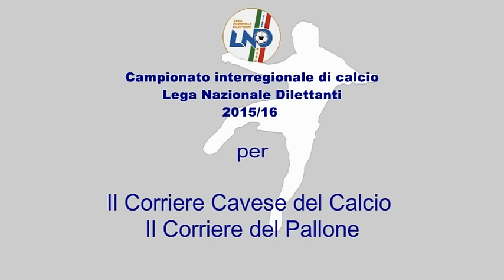VIDEO: Cavese-Vibonese 2-1, la sintesi - 18^ giornata del 13 dic 2015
CAVA DE’ TIRRENI – (servizio di Nello Bisogno) - La Cavese torna in vetta alla classifica giocando la più bella partita dall’inizio del torneo. Non era facile riprendersi dopo la scoppola di Siracusa, ma contro la Vibonese di mister Di Maria la Cavese per la prima volta dimostra di essere una squadra da vertice, chiudendo i conti nella prima frazione di gioco ed amministrando in scioltezza il doppio vantaggio nella ripresa. Domenica prossima la truppa di mister Longo affronterà nell’ultima gara dell’anno, e che chiude anche il girone d’andata, un'altra corazzata: la Frattese, terza forza del torneo. La Cavese proverà a chiudere col botto il 2015, poi ci sarà la sosta di Natale.